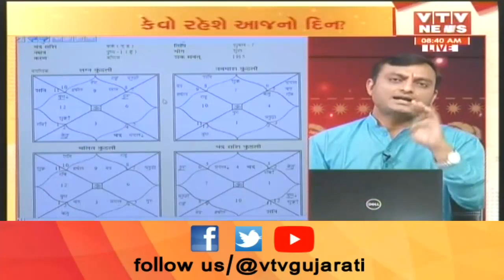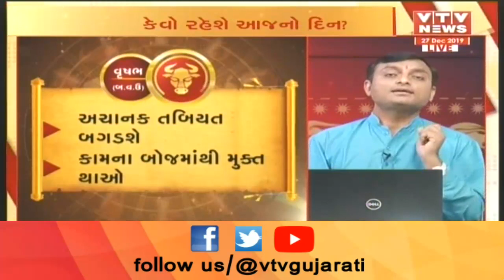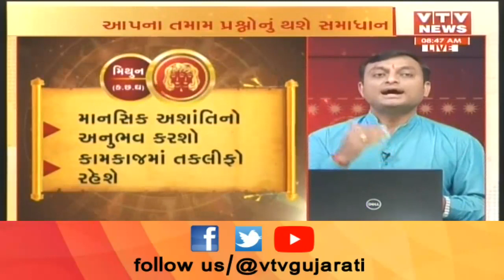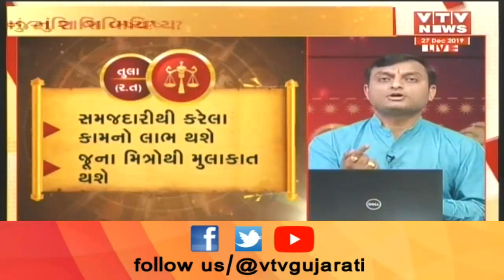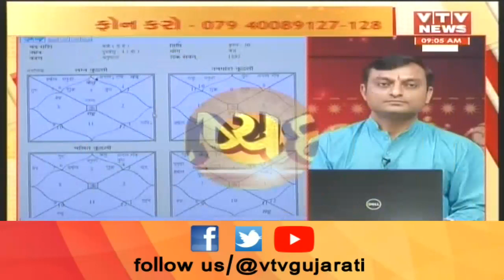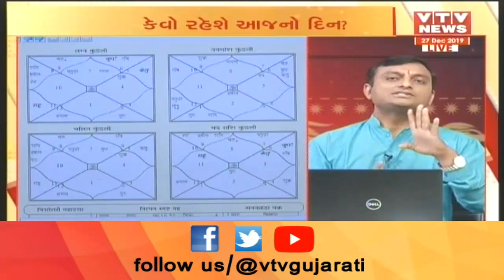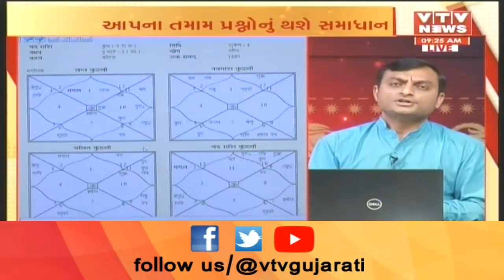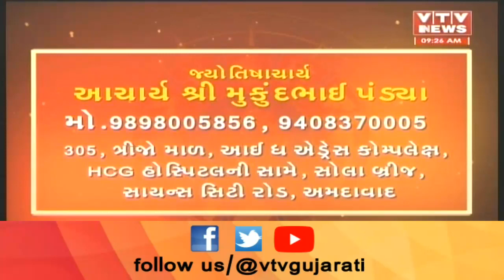Bhavishya Darshan: જુઓ શું કહે છે આજનું રાશિ ભવિષ્ય ? । 27 December 2019 | VTV Gujarati